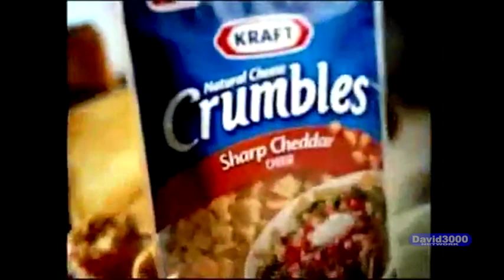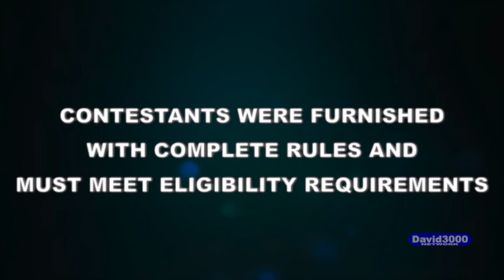Card Sharks Season 1 Episode 10 SEASON 1 FINALE! (July 3rd 2023)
NEW episodes of Card Sharks Mondays @12:00 PM Eastern time on David3000 Network